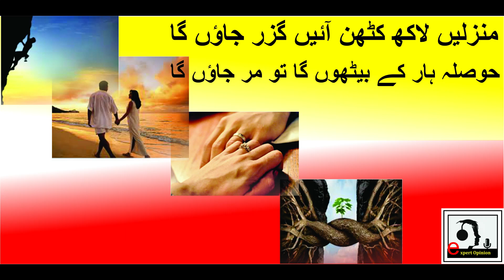منزلیں لاکھ کٹھن آئیں گزر جاؤں گا/ Manzakien laakh kathan ho to Guzer jaon ga Bye Saqi Amrohi, Saqi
منزلیں لاکھ کٹھن آئیں گزر جاؤں گا/ Manzakien laakh kathan ho to Guzer jaon ga Bye Saqi Amrohi, Saqi Amrohi ,Manzalien, Great Poet, Urdu.
Saqi Amrohi, ahmed Faraz, Faiz ahmed Faiz, Urdo Poetry, Urdu, Poet, Great Poetry, Pakistani Poet, Pakistani Poetry
منزلیں لاکھ کٹھن آئیں گزر جاؤں گا

حوصلہ ہار کے بیٹھوں گا تو مر جاؤں گا

,چل رہے تھے جو میرے ساتھ کہاں ہیں وہ لوگ

,جو یہ کہتے تھے کہ رستے میں بکھر جاؤں گا

,در بدر ہونے سے پہلے کبھی سوچا بھی نہ تھا

,گھر مجھے راس نہ آیا تو کدھر جاؤں گا

یاد رکھے مجھے دنیا تری تصویر کے ساتھ

رنگ ایسے تری تصویر میں بھر جاؤں گا

لاکھ روکیں یہ اندھیرے مرا رستہ لیکن

میں جدھر روشنی جائے گی ادھر جاؤں گا

راس آئی نہ محبت مجھے ورنہ ساقیؔ

میں نے سوچا تھا کہ ہر دل میں اتر جاؤں گا